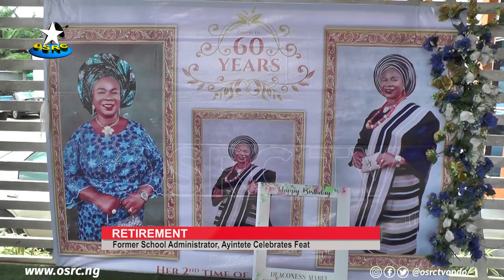St Louis Akure former Principal, Omobolanle Ayintete, Celebrates diamond jubilee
For attaining the age of 60, retired principal of St Louis Grammar School, Akure, Mrs Omobolanle Ayintete has rolled out the drums to appreciate God for the privilege.

She attributed her success to the grace of God vowing to remain grateful for the rest of her life.

OSRC's Omorinola Hungbeji reports that family and friends gathered to felicitate the new sexagenarian in Akure, the Ondo State Capital.